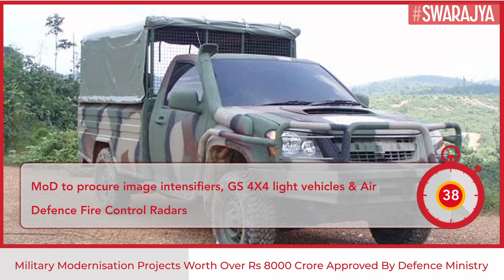Military Modernisation Projects Worth Over Rs 8,300 Crore Get Defence Ministry Nod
The Union Defence Ministry has given the initial permission to military modernisation projects worth Rs 8,357 crore.

The Defence Acquisitions Council (DAC) has approved proposals focusing on indigenous design, development, production of weapon systems and platforms.

Procurement of about 30,000 image intensifiers for assault rifles, 5000 GS 4X4 light vehicles, and light-weight air defence fire control radars are on the table.